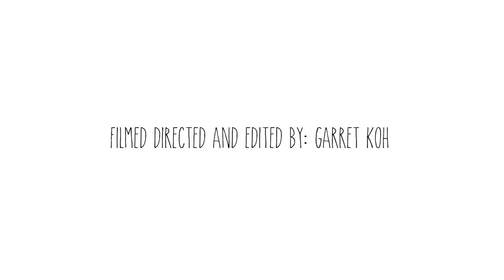The Supported Journey | Loretta - Friends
Featuring Loretta Yang, David Chapman and Rosa Tang

Credits:
Filmed, Directed and Edited by Garret Koh
Sound: Julian Fok
Producer: Rosanne Ng
Line Producers: Katy Peng and Tiffany Fong